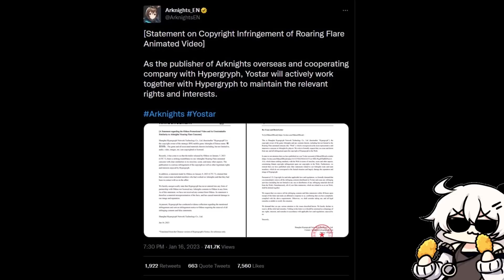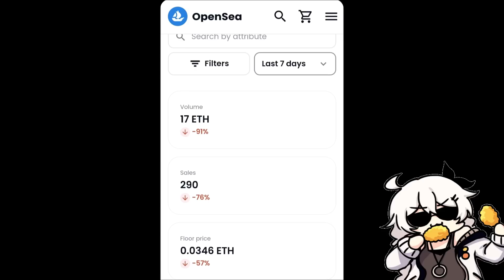WAH, PANIK SIH INI AWKWKWK...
bruh